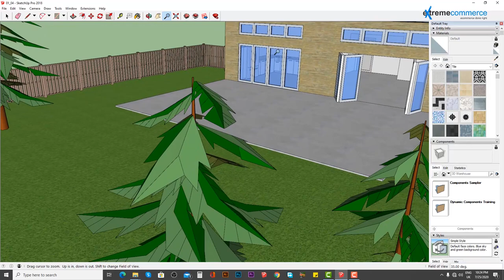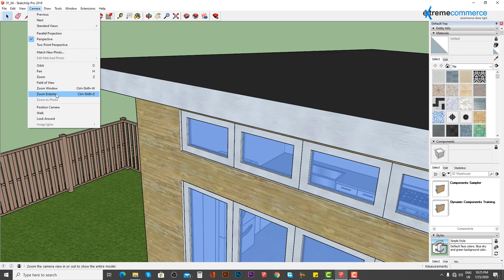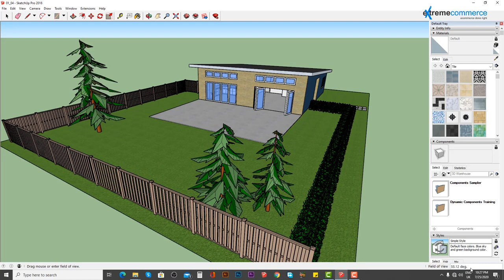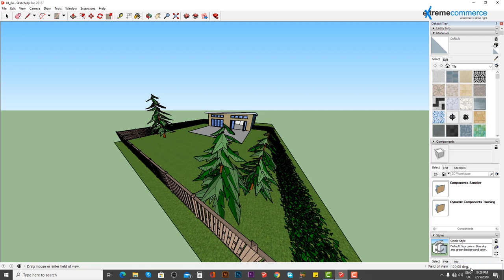3 Navigating in Sketch Up | Urdu / Hindi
In this enlightening video, you'll discover:

The significance of SketchUp in transforming design concepts into three-dimensional realities.
Practical demonstrations showcasing how SketchUp streamlines the process of architectural modeling and visualization.
Essential tips and best practices for leveraging SketchUp effectively in your architectural projects.
A glimpse into the captivating projects you'll undertake as you deepen your understanding of SketchUp's modeling capabilities.
Get ready to elevate your SketchUp proficiency and unlock new possibilities in architectural design!